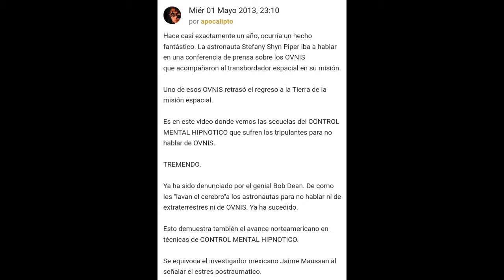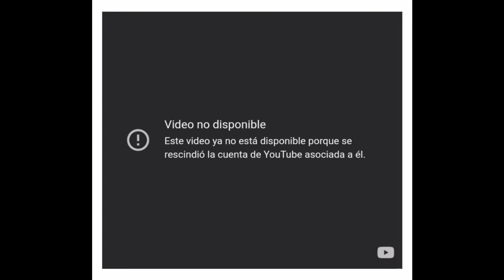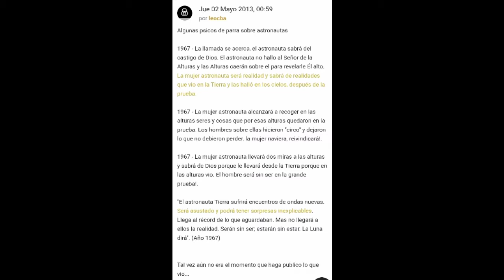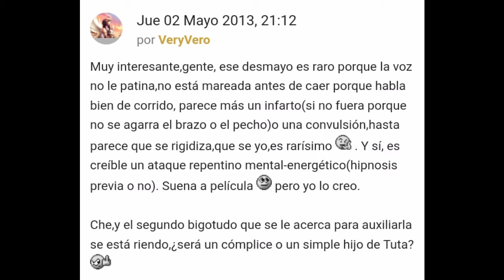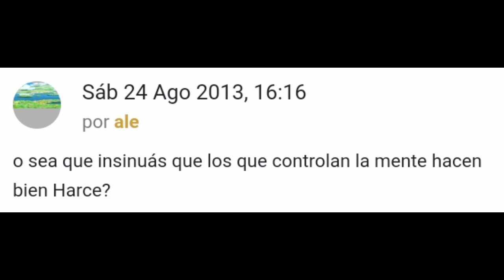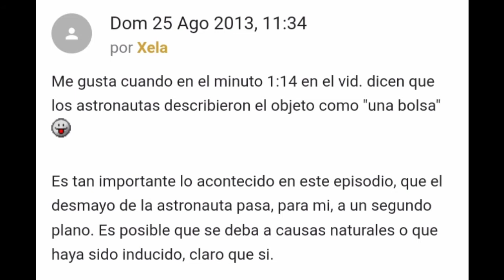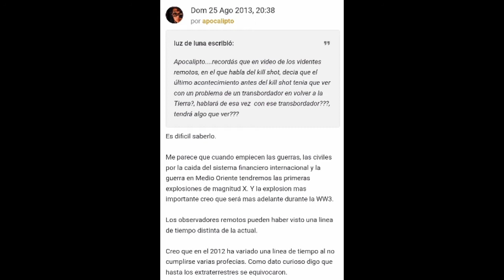ALGO MUY GRANDE Y SECRETO ESTA OCURRIENDO EN EL ESPACIO Y LOS ASTRONAUTAS LO SABEN | MISIÓN STS 115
" RECUERDEN INVESTIGAR "